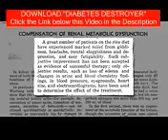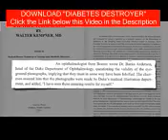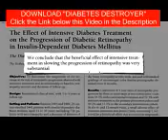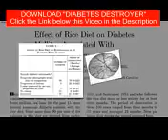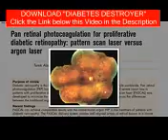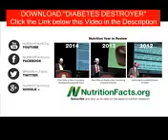Can Diabetic Retinopathy Be Reversed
how to treat diabetes in elderly
how to cure diabetes by diet and how to cure diabetes holistic, how to cure diabetes pdf, how to reverse diabetes naturally exercise

how to cure diabetes youtube, how to take medication for diabetes, how to treat diabetes without meds, how to treat sugar diabetes, how to permanently cure diabetes type 2

DESCRIPTION: The reversal of blindness due to hypertension and diabetes with Dr. Kempner’s rice and fruit diet demonstrates the power of diet to exceed the benefits of the best modern medicine and surgery has to offer.

I documented the extraordinary Kempner story previously in Kempner Rice Diet: Whipping Us Into Shape and Drugs and the Demise of the Rice Diet The reason I keep coming back to this is not to suggest people should go on such a diet (it is too extreme and potentially dangerous to do without strict medical supervision), but to show the power of dietary change to yield tremendous healing effects.

The best way to prevent diabetic blindness is to prevent or reverse the diabetes in the first place. See, for example:

Why wouldn’t a diet of white rice make diabetes worse? See If White Rice is Linked to Diabetes, What About China?

For more on the nitty gritty on what is the actual cause of type 2 diabetes, see:

Have a question for Dr. Greger about this video? and hell try to answer it!